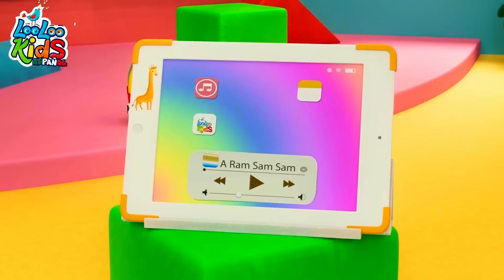ROMPE LA PIÑATA+ A Ram Sam Sam- Canciones Infantiles Para Niños | LooLoo español | Videos para Bebés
🌈 ¡Bienvenidos al mágico mundo de "rimas infantiles" y canciones para niños en nuestro canal! 🎶✨

En nuestro rincón de alegría, te invitamos a descubrir un universo lleno de colores y melodías educativas para los más pequeños. 🌟🎨 Con nuestra colección de "rimas infantiles" y canciones para niños, cada video es una aventura divertida y educativa.

Descubre la magia de aprender a través de rimas encantadoras y melodías pegajosas que hacen que el aprendizaje sea tan fácil como contar hasta tres. 🎵🔢 ¡Aquí, la diversión se mezcla con la educación, creando un entorno perfecto para el crecimiento y el desarrollo!

📚 ¡Sumérgete en historias encantadoras, personajes adorables y lecciones educativas que harán que aprender sea una experiencia emocionante y colorida! 🌈📚

Gracias por ser parte de nuestra comunidad. ¡Hasta la próxima aventura musical, pequeños exploradores! 🚀👋 ¡Adiós y que la alegría siempre ilumine sus días! 🌟👶✨

¿Quién rompe la piñata?
yo!!
que la rompa Felipe
no!!
que la rompa Sarita
no!!
que la rompa Jaimito
no!!
que la rompa Juanita
si!!

mamita, mamita
yo voy llorar
si no me das un palo
para romper la piñata
mamita, mamita
véndame los ojos
que yo quiero ser
quien rompa la piñata